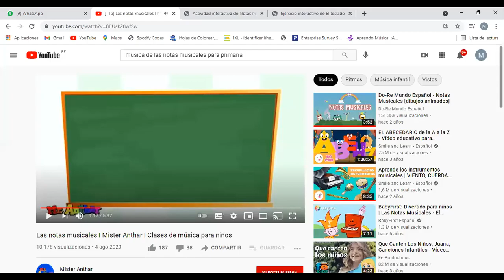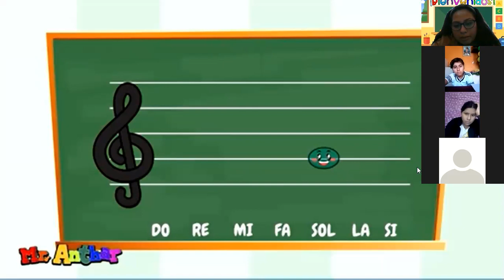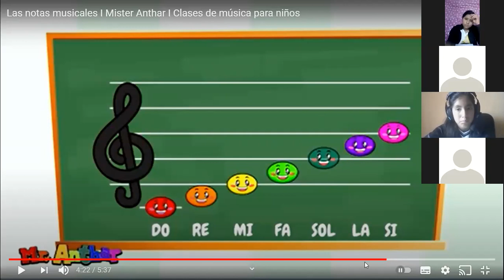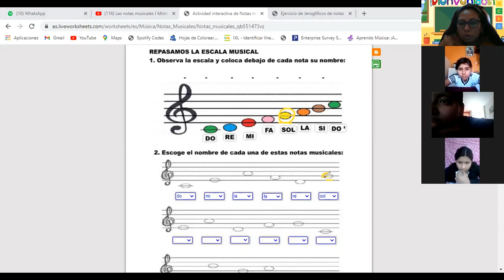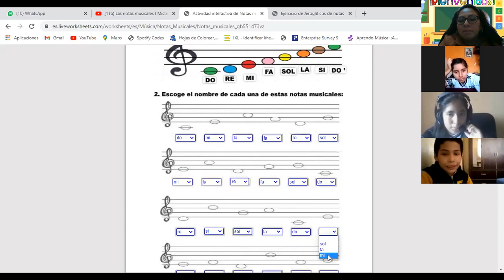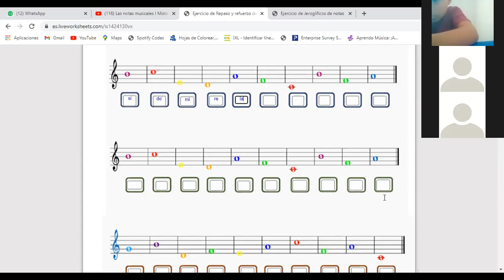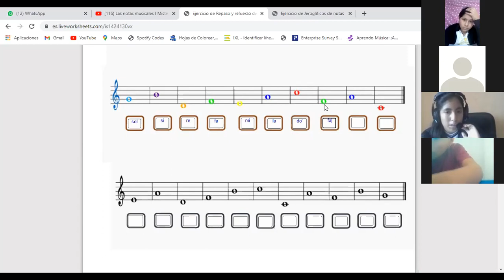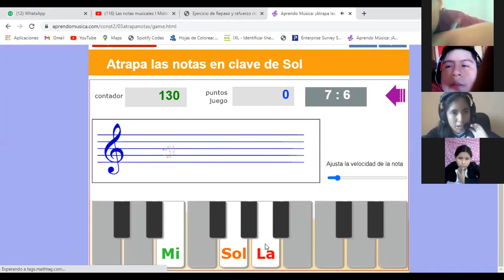TEMA: NOTAS MUSICALES EN UN PENTAGRAMA - 5 PRIM (ARTE)